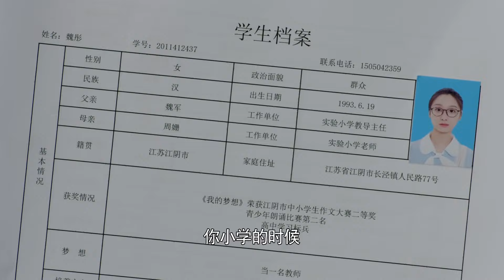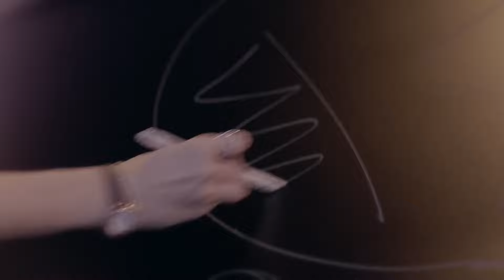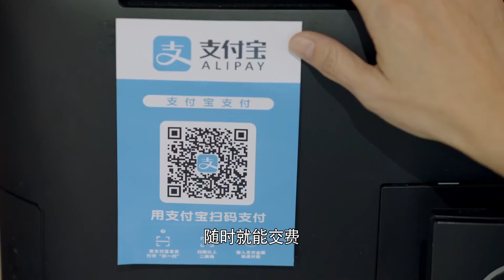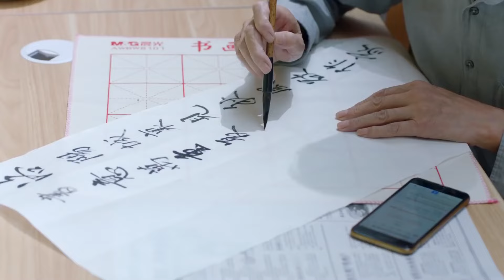🍎30-1 灰姑娘是個白切黑！總裁酒店英雄救美，誰料一切都灰姑娘安排好的！2023ChineseDrama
剧名（Drama Name):【半暖时光/The Memory About You】

🍎37-3 灰姑娘深夜送驚喜，誰料看見一張老照片，瞬間崩潰發誓要離婚！ ！2023chinesedrama